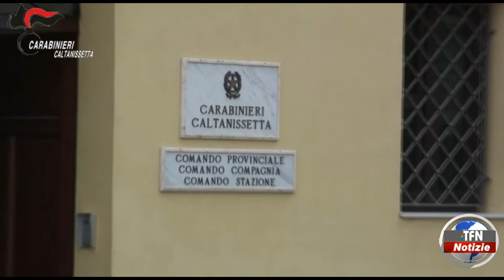Sedicenne condannato a 2 anni e 2 mesi per la morte di Mirko La Mendola